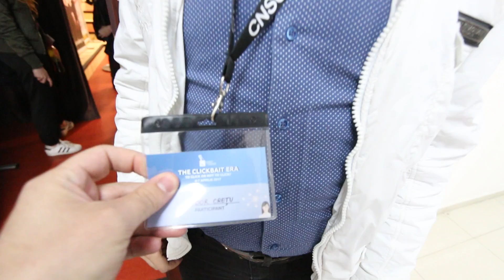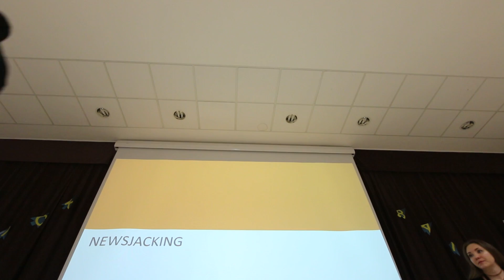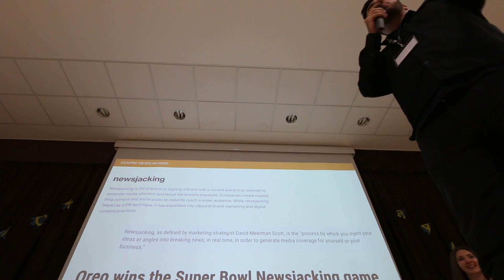Battle Ionescian de Kendama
Cea mai zi dintre zile. Am fost speaker la CNSC, am descoperit un restaurant mișto și m-am jucat Kendama cu Ioneasca. :D